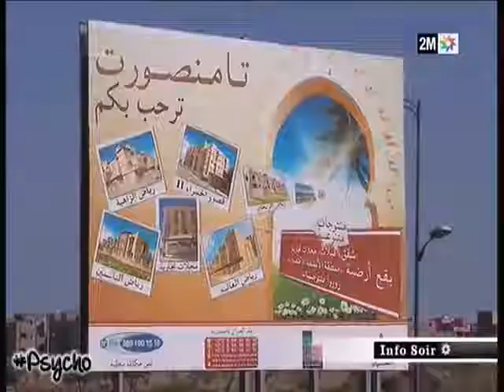Développement de la ville nouvelle de Tamansourt